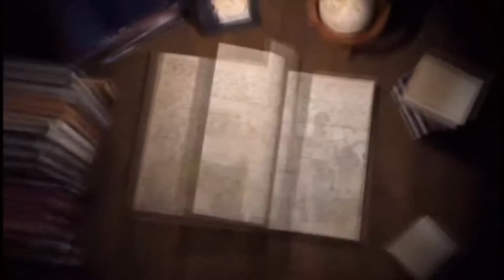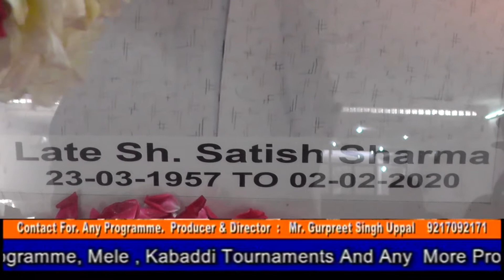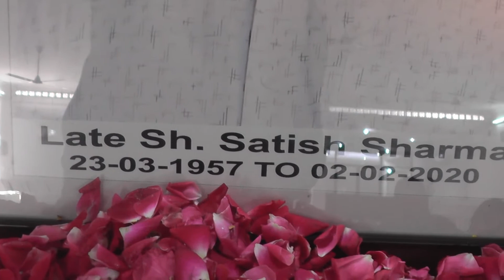#20 #02 #12 Mutis Sharma L D H